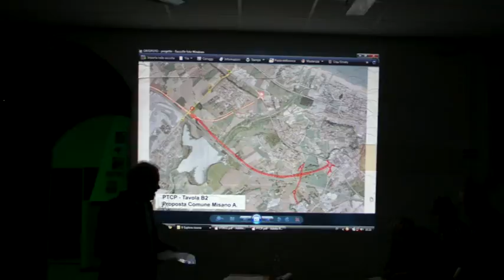(2010-05-14) Incontro sul progetto definitivo della SS16 Adriatica (14)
Incontro con il sindaco di Stefano Giannini al Centro Sociale Del Bianco per discutere il progetto definitivo della Strada Stale 16 Adriatica.